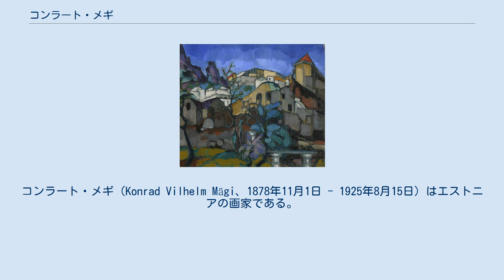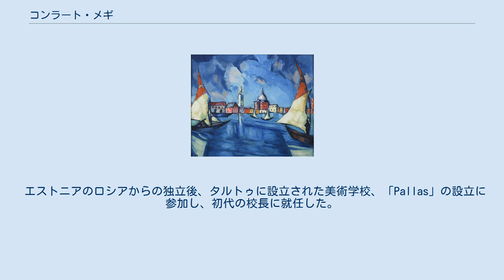コンラート・メギ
コンラート・メギ（Konrad Vilhelm Mägi、1878年11月1日 - 1925年8月15日）はエストニアの画家である。
 エストニア南部、ヴァルガ県のHellenurmeで生まれた。
タルトゥのドイツ人工芸家の組合で美術を学んだ後、ロシアのサンクトペテルブルクの工芸学校(Saint Petersburg Art and Industry Academy)に入学し、エストニア出身の彫刻家、アマンドゥス・アダムソン(Amandus Adamson)に彫刻を学ぶが革命運動への参加が疑われ退学、追放となった。
フィンランドに移り1906年の夏、オーランドでエストニアのモダニズムの画家、ニコライ・トリイクと知り合い、彫刻を止め、絵画に専念することになった。
1907年にしばらくパリに滞在し、1908年から1910年の間、ノルウェーに滞在した後、1912年からパリで活動し、アカデミー・コラロッシやロシアの画家、マリエ・ワシーリエフが設立した、アカデミー・ルッス(Académie Russe) などの私立の美術学校で学んだ。
当時の画家が多く集まったノルマンディも訪れ、印象主義やフォーヴィズムやセザンヌの作品から影響を受けた。
 1912年までフランスに滞在した後、エストニアに戻りタルトゥに住んだ。
1912年と1913年の夏はバルト海のサーレマー島で過ごし風景を描いた。
1916年と1917年の夏は友人の画家とエストニア南部のKasaritsaで過ごした。
 エストニアのロシアからの独立後、タルトゥに設立された美術学校、「Pallas」の設立に参加し、初代の校長に就任した。
1921年にイタリアを旅し、イタリアの風景画を描いた。
1925年にタルトゥで45歳で亡くなった。